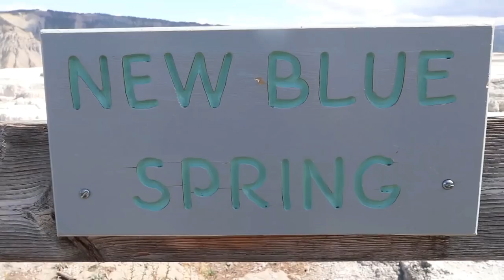MGTOW MONK - Quantifying Male Self Worth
Background Music Supplied by Meditation Relax Music. Many thanks go to Meditation Relax Music.
Video supplied by hankschannel. The Video is called Yellowstone National Park Footage and many thanks go to Him for being kind and generous to readily allow usage of His footage. The link to His video is and He has granted express permission for anybody to use His works via Creative Commons.

It's about time we started to view ourselves in a more constructive way. What can we offer our selves as compared to what others can offer us?
We usually look at what we can offer a Female and compare that to what that Female can offer us. But it all changes when we realise that all we can offer (which is plenty), can actually be offered to ourselves.